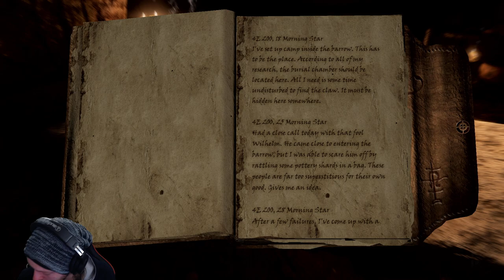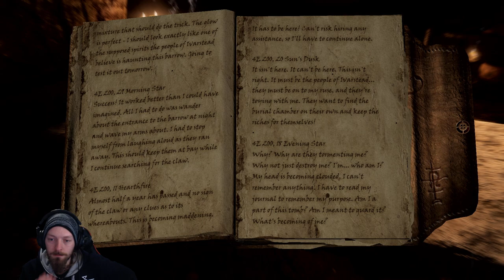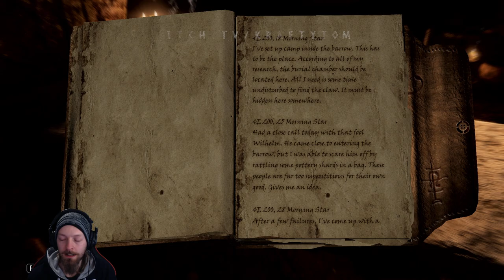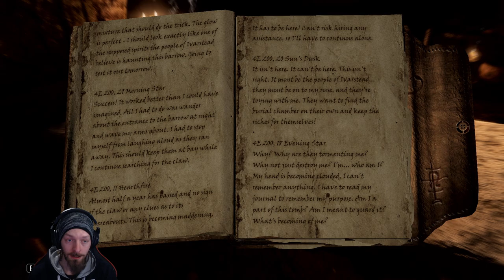Let's Play The Elder Scrolls V: Skyrim Anniversary Edition - "Heavily Modded" - Part 29 - PC